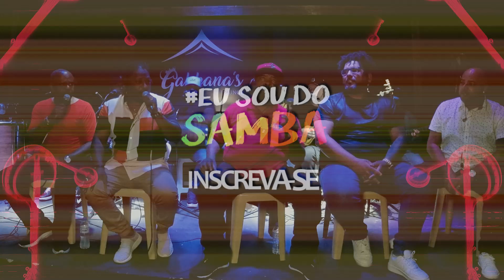RODA DE SAMBA | UM TOQUE A MAIS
Roda de Samba 105fm com o grupo Um Toque a Mais  gravada em  2021.

*Ficha Técnica*
Produção: Paty Antão
Banda: Grupo k5
Sonorização: Pepê Alves
Filmagem: Willian Vieira e Joani Souza
Edição: Joani Souza

* Músicas *
00:00:00:00 - Brilho de Cristal / composição: Delcio Luiz e Netinho.
00:03:32:02 - Brilho no Olhar / composição: Almir Guineto.
00:05:29:14 - Se a Fila Andar / composição:Paulinho Rezende e Toninho Geraes.
00:08:18:03 - Rainha da Inspiração / composição: Juninho SM.
00:11:00:24 - Por este Amor Somente Eu / composição: Eder, Elenildo, Gerson e Pedrinho Sem Braço.
00:13:46:24 - Délia / compositor não encontrado.
00:15:58:08 - Uma linda História de Amor / composição: Cesar Rodrigues.
00:18:55:28 - Agenda / composição: Beto Guilherme.
00:21:56:03 - Orgulho Bobo / composição: Claudinho de Oliveira.
00:25:13:27 - Marcas de Batom / compositor não encontrado.
00:27:35:14 - Condor / composição: Marquinhos SGT.
00:29:22:06 - Será que é Amor / composição: Arlindo Cruz, Babi e Jr.Dom.
00:32:26:22 - Cabelo Pixaim / Composição: Jorge Aragão e Jotabe.
00:33:46:12 - Minha Fé / composição: Murilão Da Boca Do Mato.
00:34:53:06 - Quem é Ela? / composição: Dudu Nobre e Zeca Pagodinho.
00:37:19:04 - Vida Bandida / composição: Douglas Sampa.